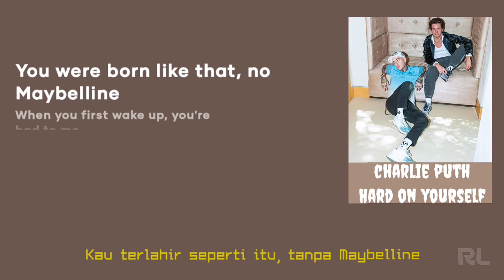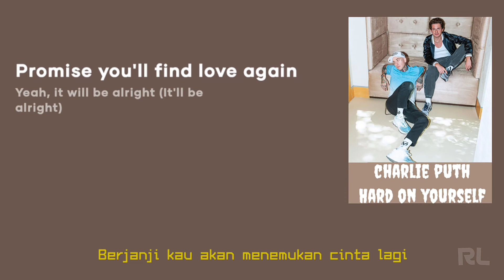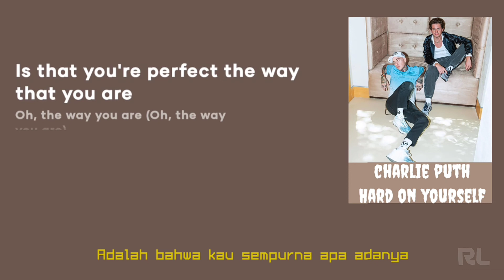Charlie Puth & blackbear - Hard On Yourself [Lirik dan Terjemahan]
Apologize if there are errors in typing or translator (mohon maaf jika ada kesalahan dalam penulisan atau penerjemahan)

• Lyrics: Charlie Puth & blackbear - Hard On Yourself
[Chorus: Charlie Puth]
I can see you're struggling
Promise you'll find love again
Yeah, it will be alright
Why are you so hard on yourself?

[Verse 1: blackbear & Charlie Puth]
Yeah, why you gotta try so hard?
Counting calories and carbs
Another trip across the world
I go so hard tryna
Make you feel just like a queen
You don't need a camera to make a scene
You were born like that, no Maybelline
When you first wake up, you're bad to me
Pop another Addy, no sleep tonight
Can't push the wheel slow, I'm speedin' right
Over to the crib 'cause we need to slide
But you take so long makin' up your mind
Little black dress, Dior bag
You leave ten times, I'll take you back

[Pre-Chorus: Charlie Puth & blackbear]
Why you wanna look like someone else?

[Chorus: Charlie Puth with blackbear]
Try not to fall apart
You're perfect just the way you are
It will be alright

[Verse 2: blackbear & Charlie Puth]
Why you gotta compare our lives
To pics you see on your timeline?
Another shot of Hennessy
I try so hard not to
Act like a dick when I'm 'round your friends
Mood swings up and down again
Hollywood Hills where we play pretend
No one happy, but they're good at fakin' it
Pop up in the party, show face tonight
I don't really smoke, but I need the vibes
You love to get high, she need the flights
Standin' so high, swear she could fly
And just like that, you get sad
Let's go home, girl, this party's so whack

[Pre-Chorus: Charlie Puth with blackbear]
Why you wanna be like someone else?

[Chorus: Charlie Puth & blackbear]
I can see you're struggling (Yeah)
Yeah, it will be alright (It'll be alright)
Why are you so hard on yourself? (Yeah)
Why are you so hard on yourself? (Oh)

[Bridge: blackbear & Charlie Puth, Both]
Girl, when you look in the mirror
I hope you see what I see clearer, yeah
All that I want you to know
Is that you're perfect the way that you are
Oh, the way you are (Oh, the way you are)
Oh, ooh
Oh, why are you so hard on yourself?

[Outro: Charlie Puth & blackbear]
Oh, oh (Yeah), oh